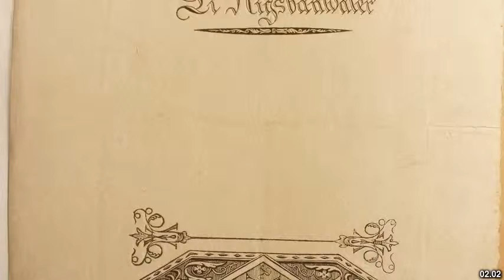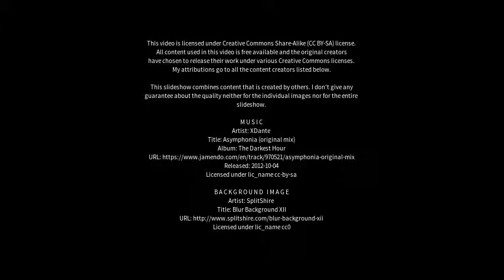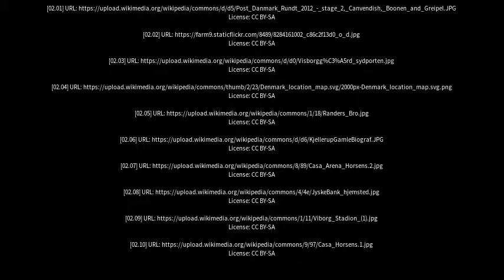Best places to visit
Best places to visit - Kjellerup (Denmark) Best places to visit - Slideshows from all over the world - City trips, nature pictures, etc.